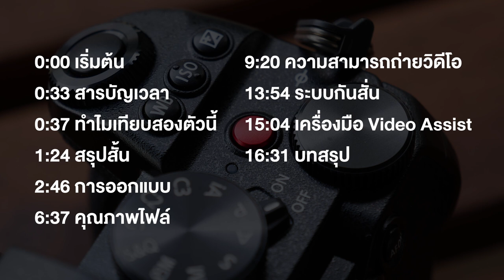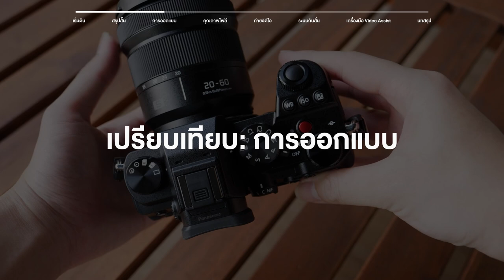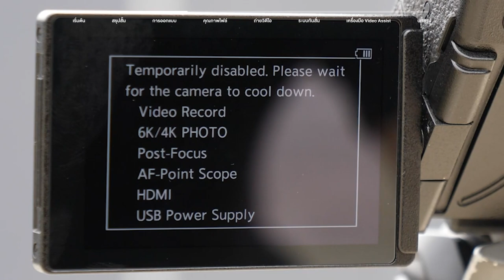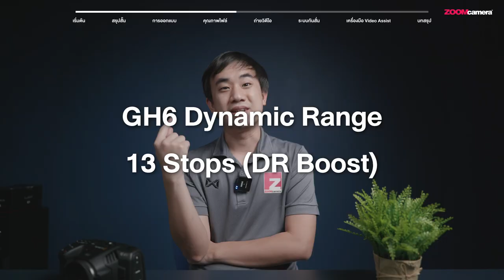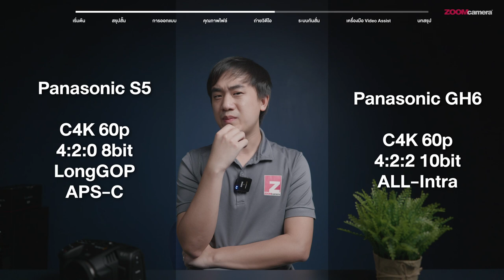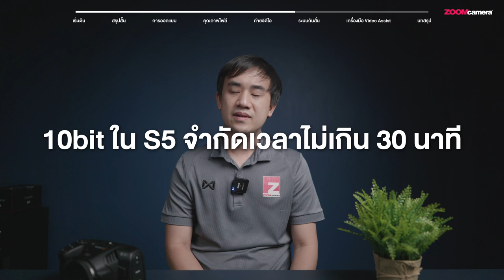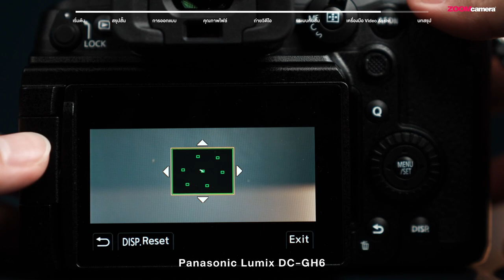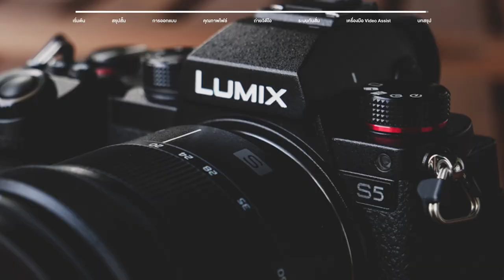เทียบให้ชัด Fullframe สเปกเริ่มต้น กับ Micro 4/3 สเปกจัดเต็ม | Panasonic Lumix S5 vs Lumix GH6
เลือกอะไรดี ? ระหว่าง Panasonic Lumix S5 vs Panasonic Lumix GH6
ถ้าหากคุณเป็นคนเน้นถ่ายภาพนิ่งเป็นหลักหลายคนก็คงเลือก Panasonic Lumix S5 อย่างแน่นอนในเหตุผลของขนาดเซนเซอร์ที่ใหญ่กว่า แต่ถ้าหากคุณต้องการใช้งานฟังก์ชั่นด้านอื่นเพิ่มเติม และ มีปัจจัยอื่น ๆ มาประกอบการตัดสินใจด้วย เช่น การออกแบบ น้ำหนัก ความสามารถการถ่ายวีดีโอ เลนส์ที่ใช้ อุปกรณ์เสริมที่ซัพพอร์ตงานด้านวีดีโอ ฯลฯ ก็มีหลายคนที่กำลังลังเลว่า หรือว่าจะเอา Panasonic Lumix GH6 ดี ที่ให้ความสามารถที่ดีที่สุดในสายวีดีโอ ซึ่งทั้ง 2 รุ่นนี้มีระดับราคาที่ไล่เลี่ยกันอยู่
คลิปวีดีโอนี้ผมจะมาวิเคราะห์ทุกแง่มุม ช่วยให้คุณตัดสินใจได้ง่ายขึ้น จากประสบการณ์ที่ตัวผมเองได้มีโอกาสใช้งานจริง ทดสอบทำรีวิวทั้ง 2 รุ่นนี้มาแล้ว หวังว่าเหตุผลต่าง ๆ ที่ผมได้ทำขึ้นในคลิปนี้จะเป็นประโยชน์ในการประกอบการตัดสินใจของทุกคนครับ
เลือกช่วงประเด็นที่สนใจ
0:00 เริ่มต้น
0:33 สารบัญเวลา
0:37 ทำไมเทียบสองตัวนี้
1:24 สรุปสั้น
2:46 การออกแบบ
6:37 คุณภาพไฟล์
9:20 ความสามารถถ่ายวิดีโอ
13:54 ระบบกันสั่น
15:04 เครื่องมือ Video Assist
16:31 บทสรุป
สนใจสั่งซื้อ Panasonic Lumix S5 และ Panasonic Lumix GH6 ได้แล้ววันนี้ที่ร้าน ZoomCamera ทุกสาขาและช่องทางจำหน่ายออนไลน์
*ผ่อน 0% นานสูงสุด 10 เดือนกับบัตรเครดิตที่ร่วมรายการ
*สั่งสินค้าผ่านช่องทางออนไลน์ออกใบกำกับภาษีเต็มรูปแบบ และ นัดรับสินค้าหน้าสาขาได้
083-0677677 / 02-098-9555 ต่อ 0